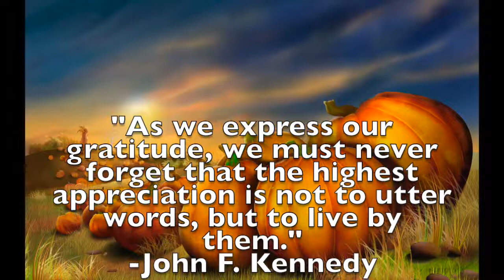DFW Website Designers: Happy Thanksgiving 2013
DFW Website Designers and staff, wish to wish all their clients, customers, and friends a very Happy Thanksgiving!